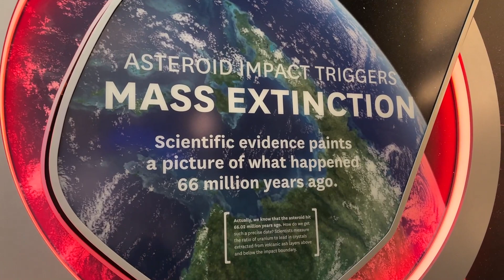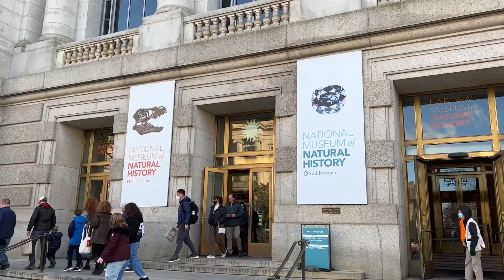O QUE FAZER EM WASHINGTON? | Vale a pena visitar? | Vlog de Viagem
Fala galera ligada aqui no Export Pelo Mundo!!

Nesse vídeo eu te mostro, porque vale a pena visitar a capital dos Estados Unidos, Washington DC.

Ao longo do famoso “mall”, um gramadão separa dois lados da rua repletos de museus.

Nós visitamos o Museum of Natural History com réplicas perfeitas de animais extintos e ainda existentes. Super dica para levar as crianças.

Prepare-se para caminhar bastante, porque tem muita coisa legal para ver.

Da ponta onde está o Capitólio, é indispensável chegar o mais pertinho possível, até a outra ponta onde está o Washington Monument dá pra queimar todas as calorias adquiridas nas comidinhas gostosas dos food trucks!

Pra quem quer ir além, e super recomendo, alugue seu patinete e visite o memorial do famoso ex presidente Abraham Lincoln.

A vista de lá é deslumbrante e rende imagens lindas pra guardar de recordação!